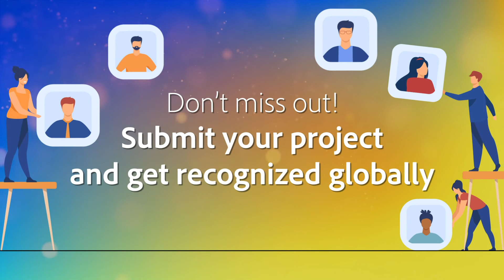Presenting The Adobe eLearning Design Awards-Powered by eLearning Industry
Calling all Instructional Designers who want to get recognized and boost their online rep. We proudly present the Adobe eLearning Design Awards in collaboration with eLearning Industry. Submit your eLearning projects and earn a ticket to the spotlight in the world of eLearning.

Want to become an eLearning author?